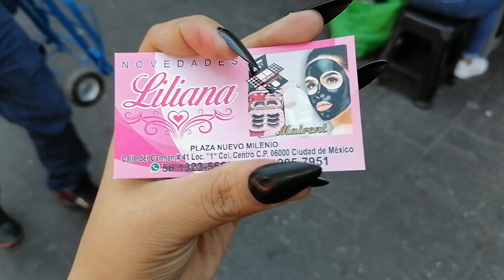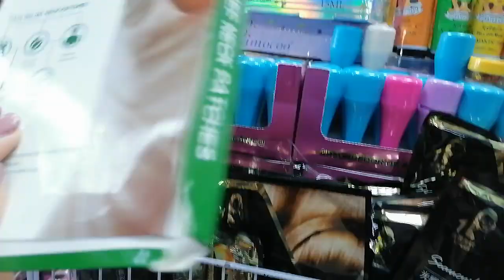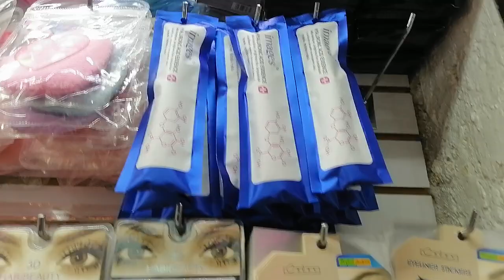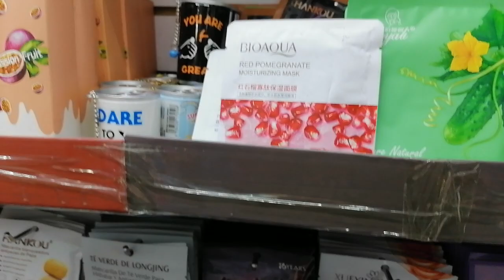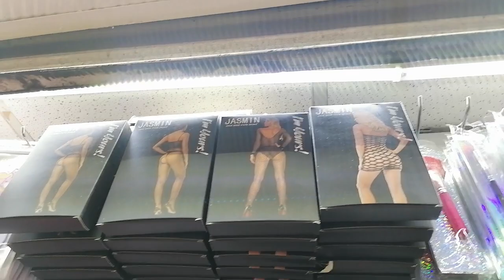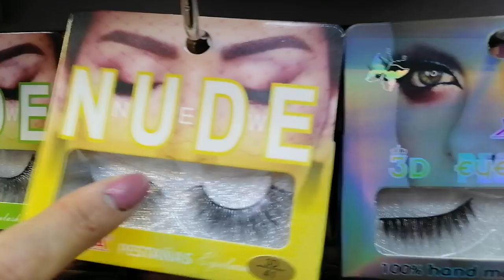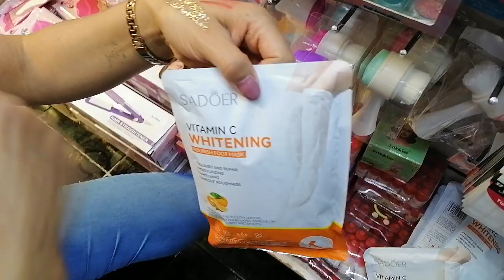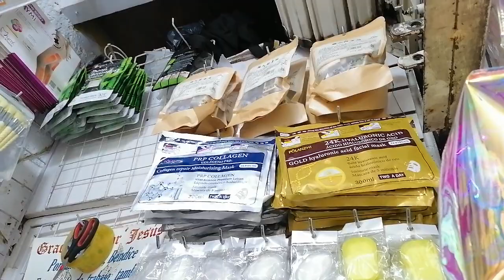COSMÉTICOS desde 1 pieza, novedades, tendencia, SKINCARE y más, mayrent, part 1 (sin edición)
Músico: @iksonmusic
MAIRENT COSMETICS
PLAZA NUEVO MILENIO
CALLE DEL CARMEN NO 41 LOCAL 1 CDMX
REALIZA ENVIOS

ANEMONIIX
COMPRAS A COMISIÓN 20%
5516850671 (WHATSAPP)